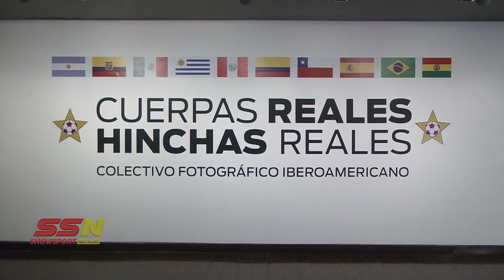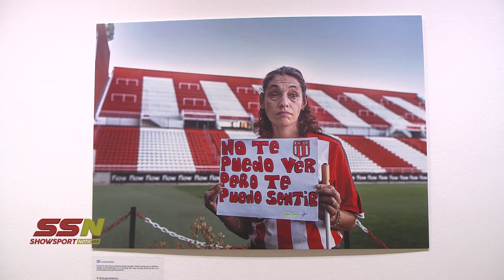Muestras "Cuerpas Reales - Hinchas Reales" en Palacio Ferreyra